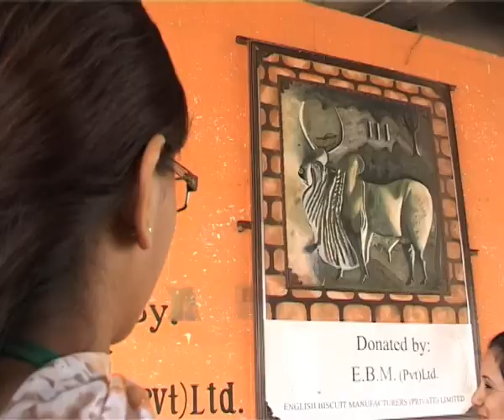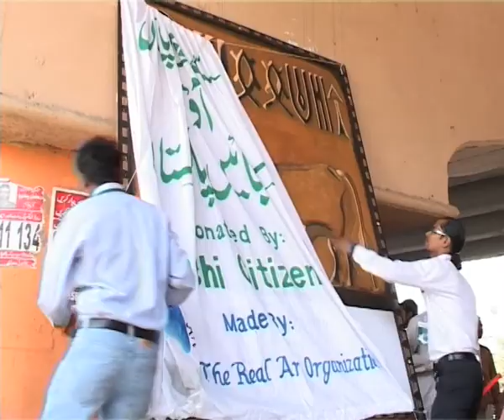NEWS HEADLINES LIVE | Cultural Historical painting on Road Karachi | ShakeelReporter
NEWS HEADLINES LIVE | Cultural Historical painting on Road Karachi
Real Arts Organization plan to paint Cultural Historical painting on all Karachi Road wall
Mohinjo Daro and sindh Cultural Painting etc.